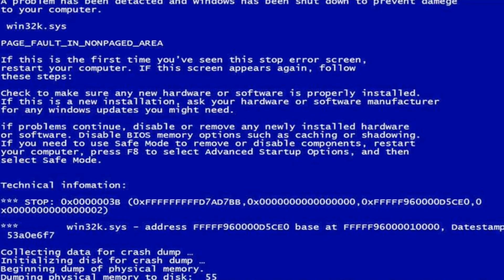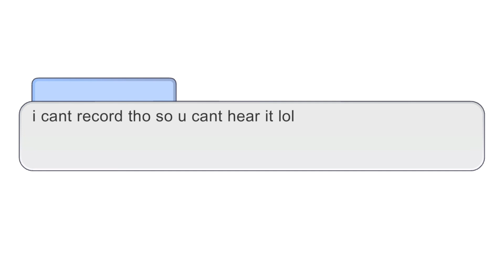back to school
im in school now so if i start to not post videos its because of school stuff